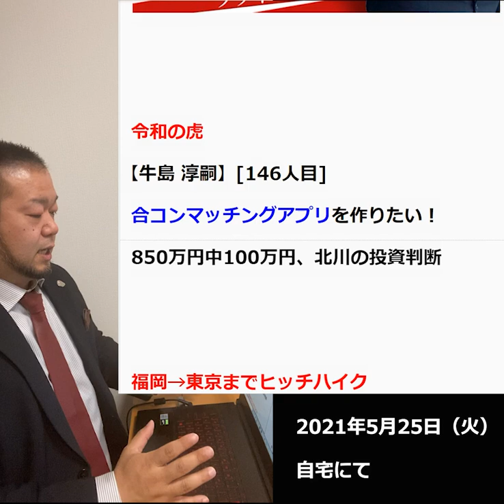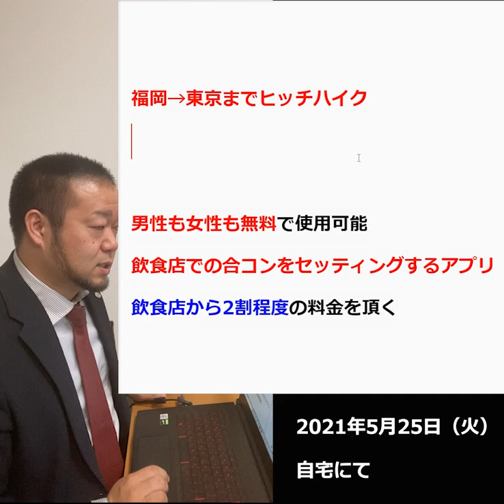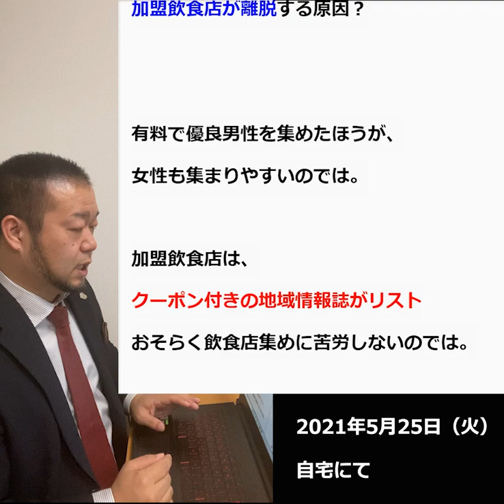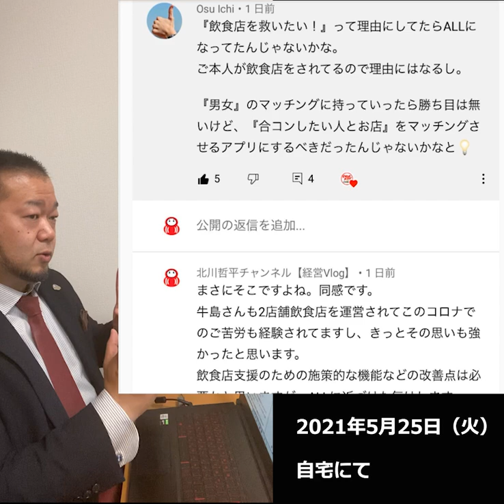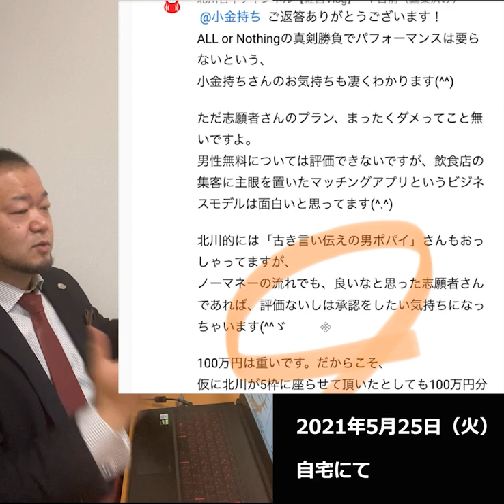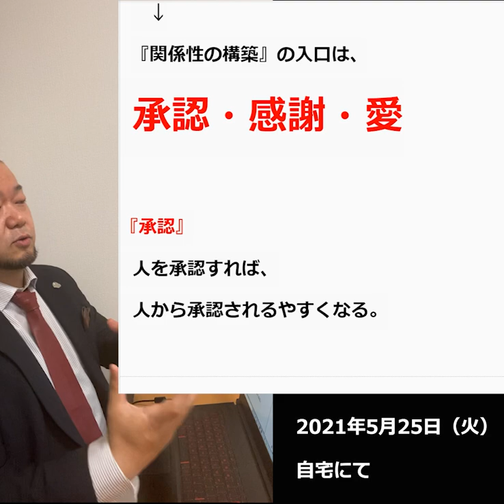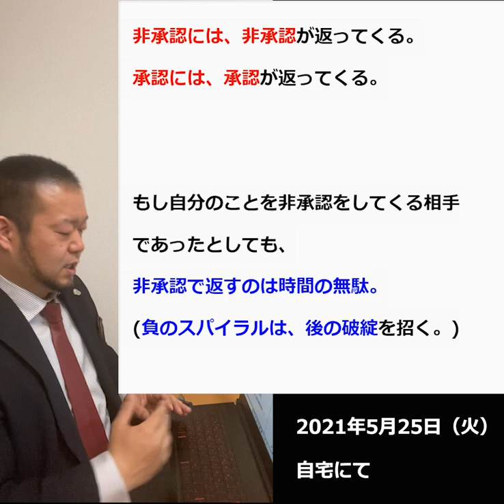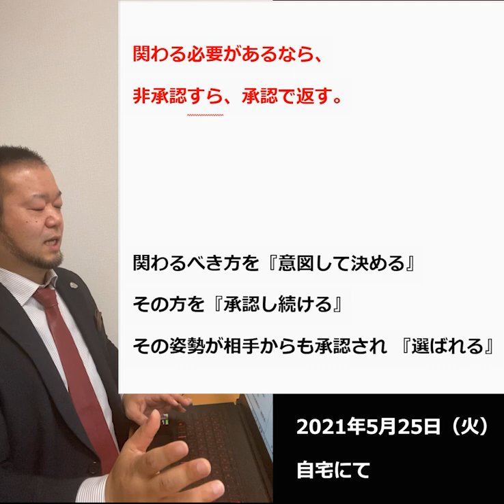【令和の虎、マッチングアプリ牛島さんの投資判断】と、軽くサムネの話をする件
ビジネスでも、プライベートでも、
付き合っていきたい方から認めてもらえる。

先天的な要素もありますが、
後天的な要素も大きく影響します。

ある意識を持っていれば、
自分が意図した相手から選ばれやすくなる。

って感じのことを解説するのと、

その前に話した令和の虎、
146番目の志願者牛島淳嗣さんへの投資判断を語った動画です。

【北川哲平】
妻のパート収入をあてにしていた弱小起業家。

Reクリエイト株式会社 代表
1980年12月16日生まれ。広島県広島市出身、兵庫県姫路市在住。
2010年6月北川29歳の時、兵庫県姫路市でReクリエイト株式会社を設立。
資本金1円からスタートした会社を10年かけてですが1億円まで拡大。
県庁所在地でもない地方都市、姫路を中心に、いくつか事業をやっていますが括れば国内海外6事業を手掛ける地方の一実業家＆事業投資家。

犬🐕と惣菜パン🥖とスイカ🍉が好きです。

北川哲平は次の方々の影響を強く受けています。
須藤元気、堀江貴文、遠藤晃、和仁達也、柳生雄寛、北川米夫&則子（敬称略、順不同）

質問がありましたら是非コメント欄でお聞かせください！たくさんのコメントお待ちしております☆彡

【ビジネスオファー】
北川がアプローチさせて頂きたい方を『チャンネルページの概要欄』にいくつか記載しています。興味持って頂ける方がおられましたら、コメントやメッセージなど頂ければ幸いです☆彡